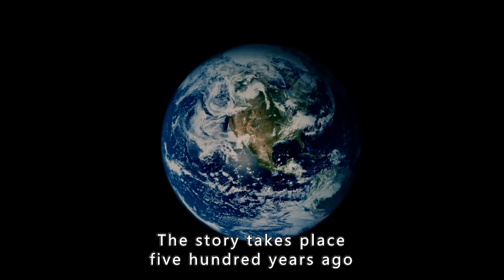Man Goes To Sleep For 500 Years, Wakes Up As The Smartest Man In The World.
Movie name:Idiocracy

Summary: Corporal Joe Bauers, a decisively average American, is selected as a guinea pig for a top-secret hibernation program but is forgotten, awakening to a future so incredibly moronic he's easily the most intelligent person alive.

Director
Mike Judge
Writers
Mike Judge,Etan Cohen
Stars
Luke Wilson,Maya Rudolph,Dax Shepard